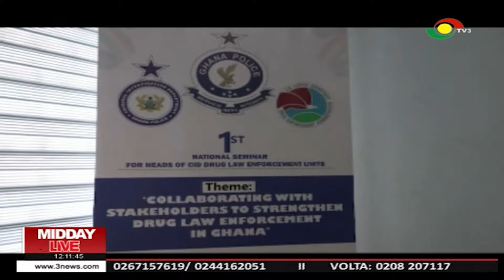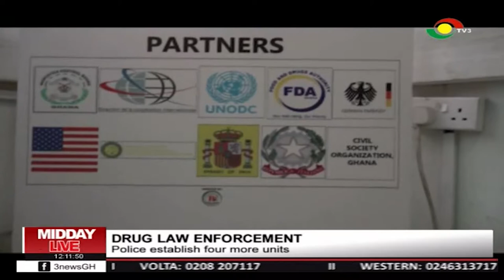MIDDAY LIVE - 21/9/2019